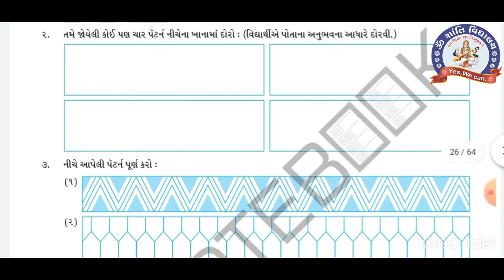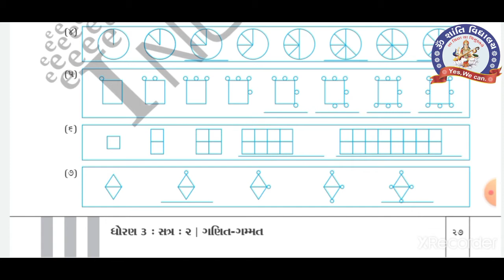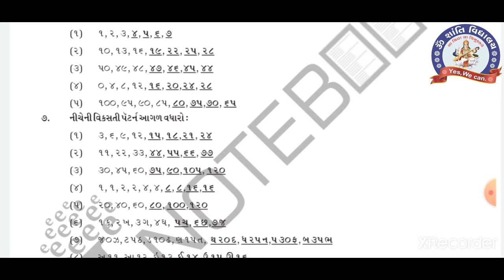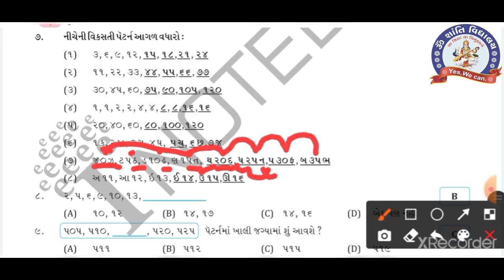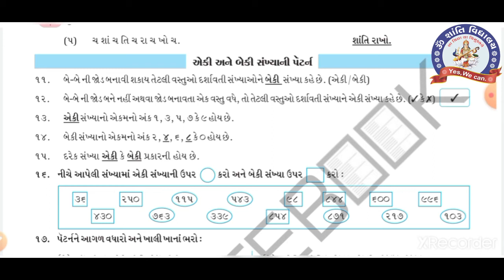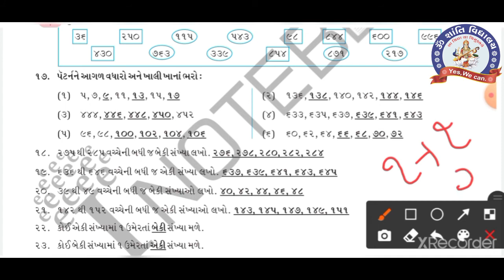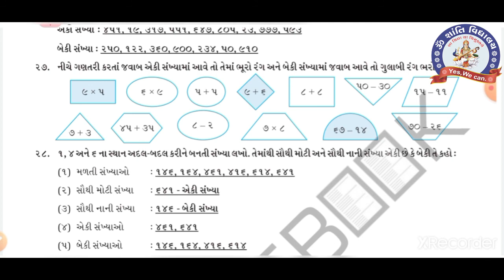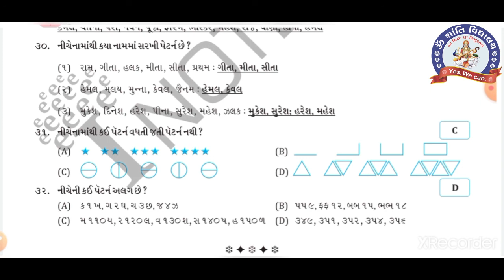SEM 2 , STD 3, MATHS CH 10 MY NOTE BOOK